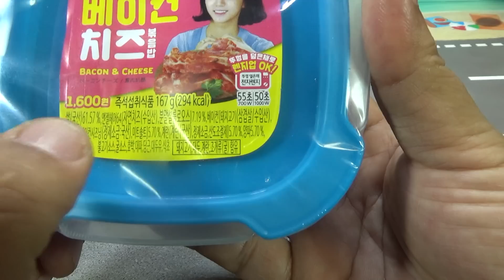미니박스 베이컨 치즈 볶음밥, 세븐일레븐 편의점 혜리표 플라스틱통 제품 시식기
1600원의 가격에 구입했는데, 락앤락 비슷한 용기를 재활용해서 사용할수 있는 제품입니다.
살짝 느글느글한것이 조금 아쉽네요~